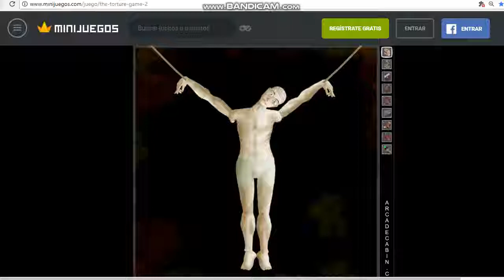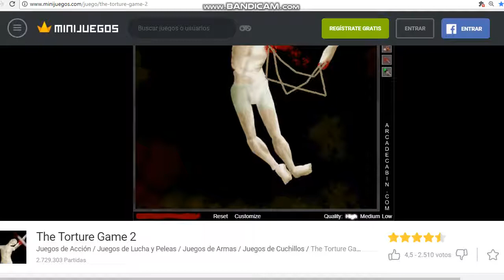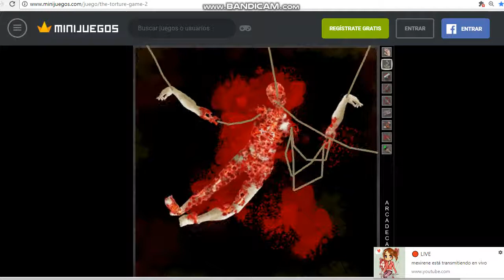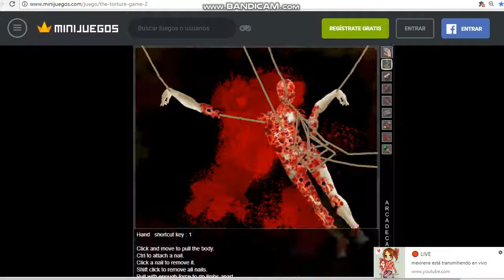jugando the torture game 2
disfruten y den ideas para torturar en este maravilloso juego